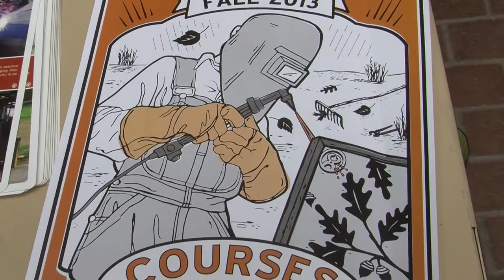2013 Civic Engagement Opportunity Fair- The Steel Yard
Information about The Steel Yard from the 2013 Civic Engagement Fair that was held on 9/10/13